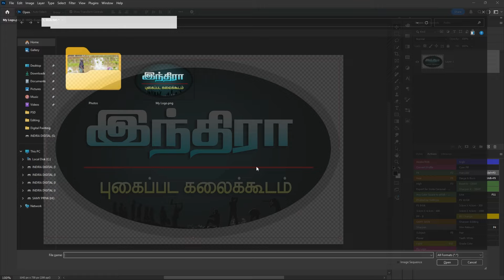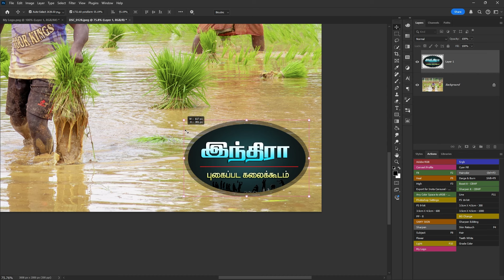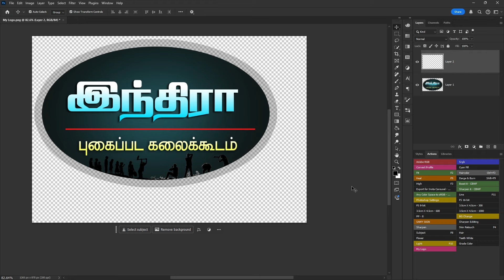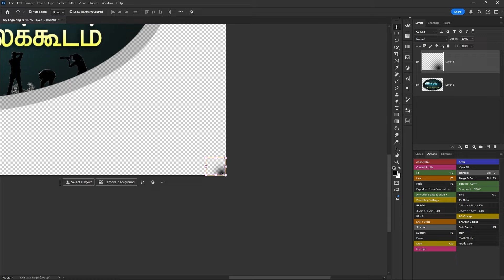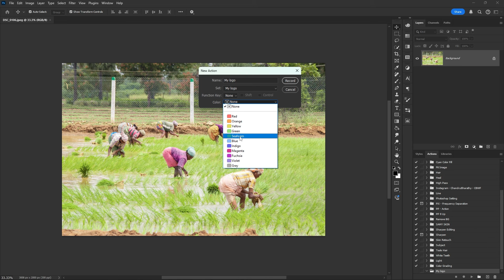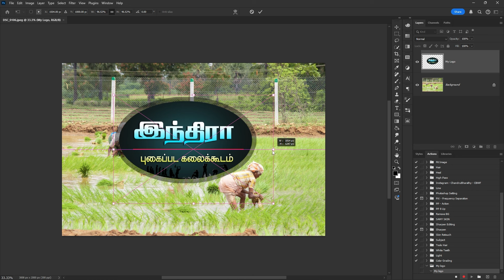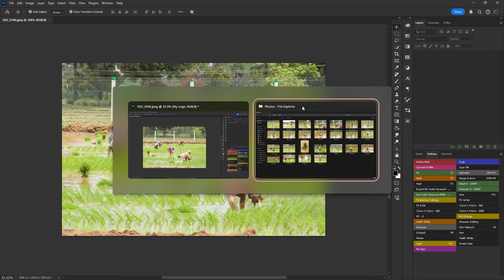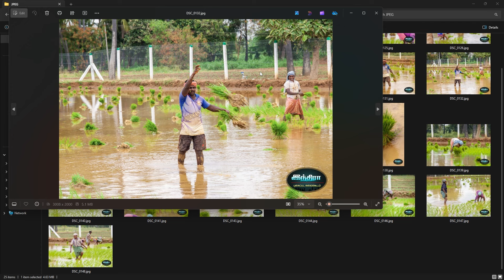Photography Add Studio Logo Action for Photoshop